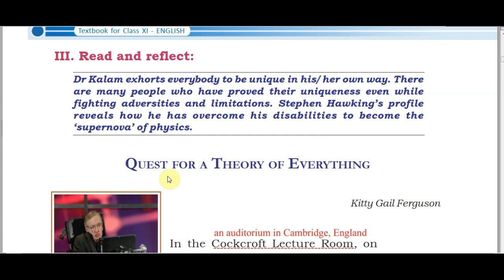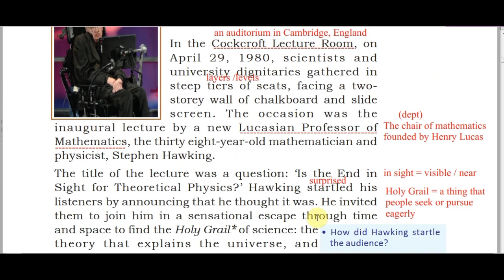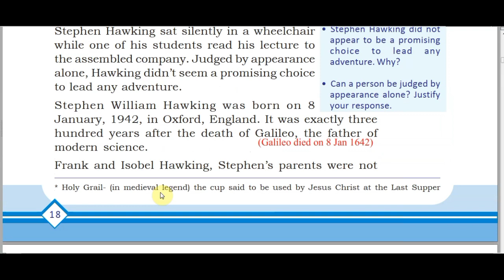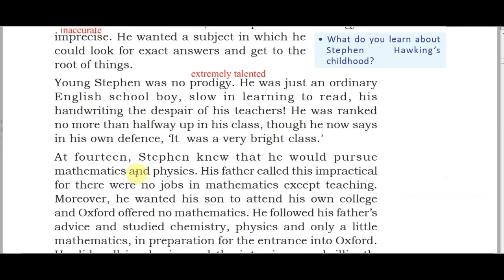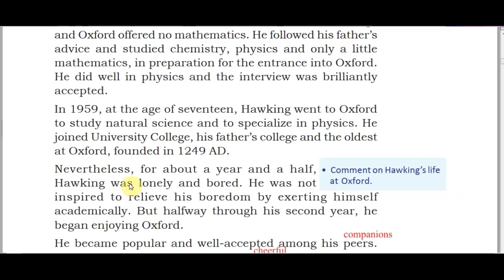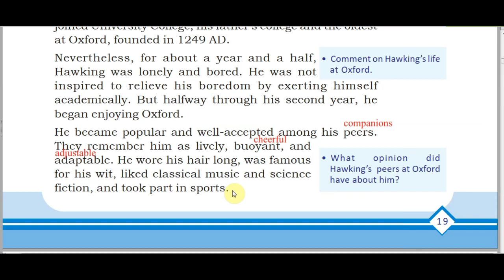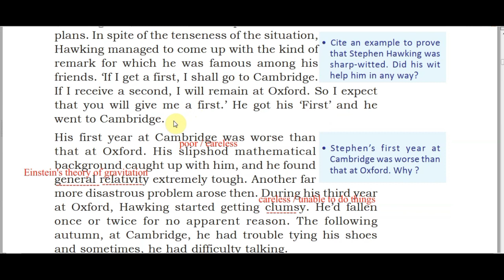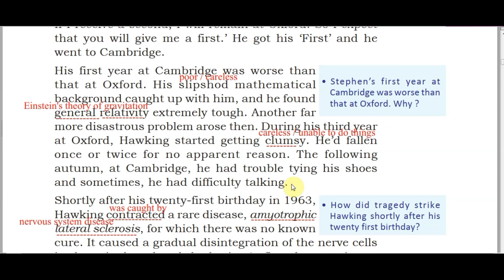QUEST FOR A THEORY OF EVERYTHING /VIDEO - Part 1 / Plus One English Lesson / Malayalam Explanation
Quest For A Theory Of Everything
Video Part 2: